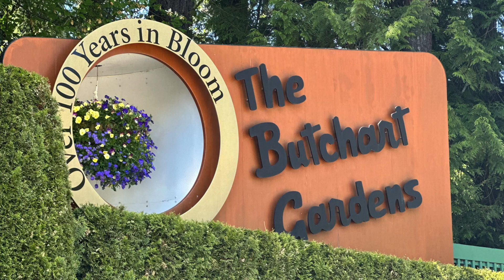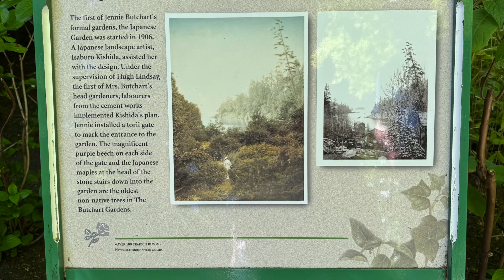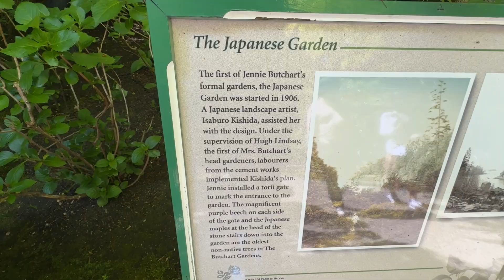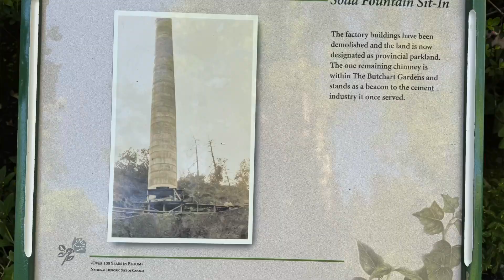Butchart Japanese Garden Tour By a Japanese Style Pruning Expert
The world famous Butchart Gardens of Victoria, British Columbia, Canada contain the second oldest Japanese Gardens in North America and were constructed in 1906. To say they are spectacular is a gross understatement! In this video, a Nathan Lawrence, a professional arborist and expert Japanese style aesthetic pruner, takes you on a tour with commentary of this world class garden. Enjoy!